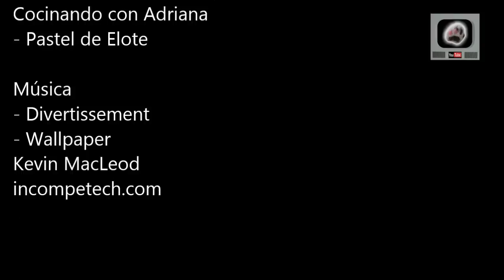Pastel de elote o pan de maíz, ¡FÁCIL, NUTRITIVO, DELICIOSO Y SIN HARINA! 🌽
Este pastel hecho con granos de elote tiernos es delicioso, nutritivo, rico en fibra y fácil de preparar, además de ser muy tradicional en la cocina mexicana.

¡Aquí la receta por escrito!